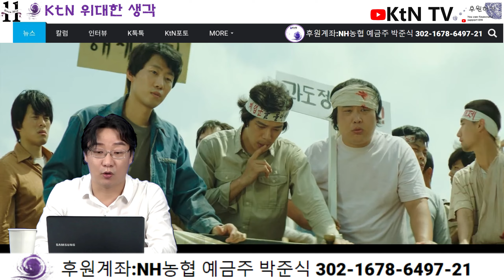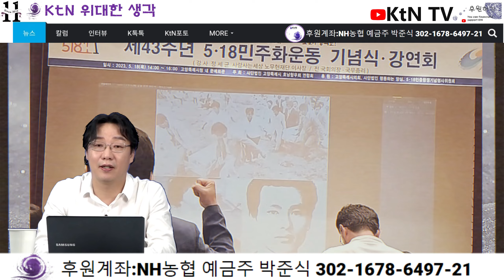[KtN TV]위대한생각- 5·18 민주화운동 43년, 현 정부에게 묻다: '오월의 정신'은 어떻게 되었나?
온 국민과 세계인이 함께 지켜내고 계승해야 할 자랑스러운 역사 5.18민주화운동이 43주년을 맞이했다. 고양특례시 호남향우회가 정세균 노무현재단 이사장의 강연으로 오월의 민주주의 정신을 다시한번 새기는 자리를 가졌다.

K Trendy News is a specialized news platform that focuses on the latest trends. From culture, arts, politics, and economics to society, K Trendy News presents the hottest issues and unique trends based on the insights of experts in various fields. By providing timely information and differentiated K-content, K Trendy News creates new value for readers and serves as a guide for understanding global trends at a glance. Join K Trendy News now to explore global trends and share your stories!

K Trendy News는 최신 트렌드를 집중 조명하는 전문 뉴스 플랫폼입니다. 문화,예술,정치,경제,사회 등 다양한 분야에서 전문가들의 통찰력을 토대로 독자들에게 가장 뜨거운 이슈와 독특한 트렌드를 선보입니다. K Trendy News는 신속한 정보 전달과 차별화된 K콘텐츠 제공을 통해 독자들에게 새로운 가치를 창출하며, 세계의 트렌드를 한눈에 파악할 수 있는 안내자 역할을 수행합니다. 지금 K Trendy News와 함께 글로벌 트렌드를 탐험하고 이야기를 나누세요!